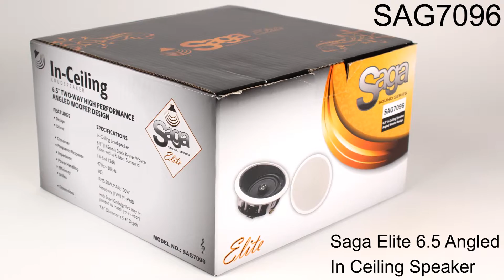SAG7096 Saga Elite™ 6.5" Angled In-Ceiling Speaker w/ Black Kevlar™ Woven Cone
Saga Elite™ 6.5" Angled In-Ceiling Speaker w/ Black Kevlar™ Woven Cone (Each)

We don't call this series "Elite" for nothing. We've taken industry feedback as well as our own research findings and combined them to develop an in-ceiling speaker that defines the word "Elite". For now, you can forget that this speaker is the most affordable priced speaker in its category. Instead, let's take a look at what it has to offer. The SAG7096 boasts better components and improved sound quality over all its competitors. It's an easy install with build quality that allows for extraordinary sound performance. It features a 6.5" Kevlar™ Woven Cone with a rubber surround that's usually used in high-end audio systems. The 1" Pivoting Cat-Eye Dome Tweeter delivers exceptional treble, and when coupled with the Kevlar cone makes for crystal clear, professional sound. And, don't forget, this Elite speaker is undoubtedly the best priced speaker in its category.